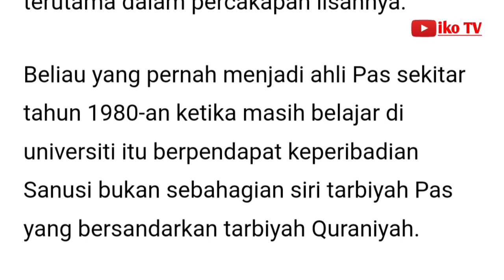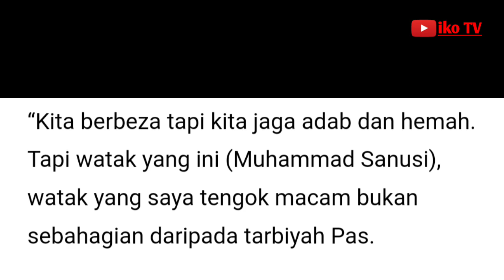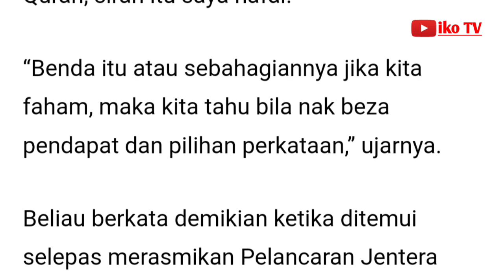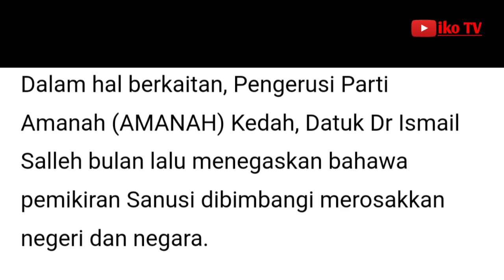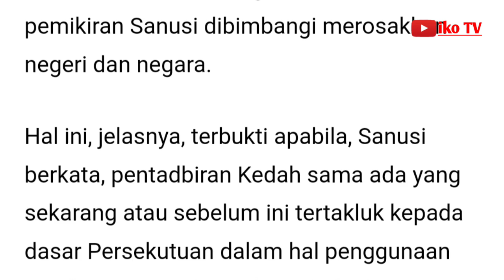Saifuddin anggap Sanusi bukan produk tarbiah Pas